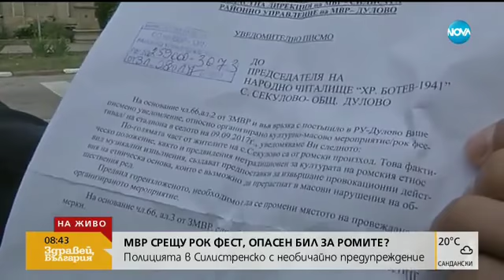Имало ли е опит МВР да спре рок фестивал в Силистренско - Здравей, България (20.09.2017г.)